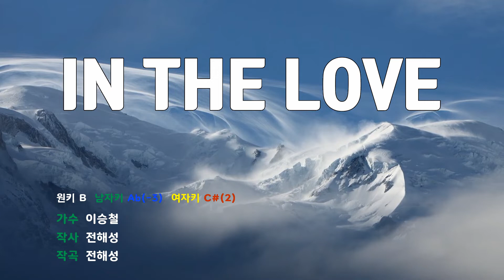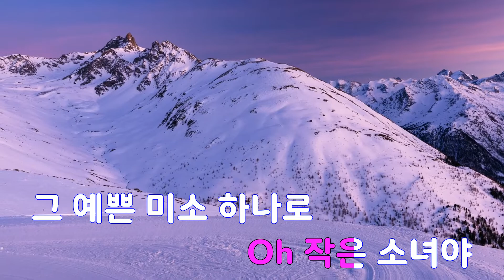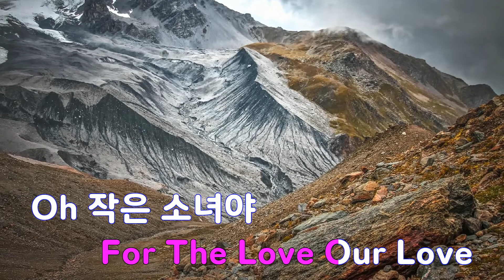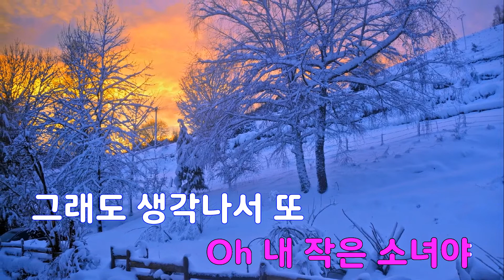[은성 반주기] IN THE LOVE - 이승철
IN THE LOVE - 이승철
작사 ː 전해성, 작곡 ː 전해성